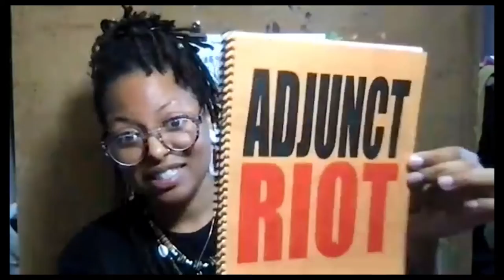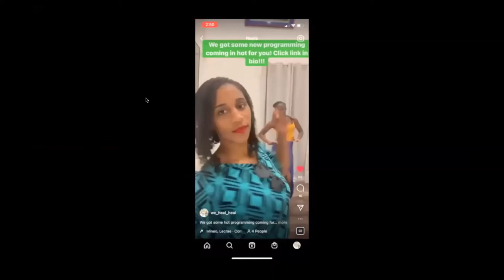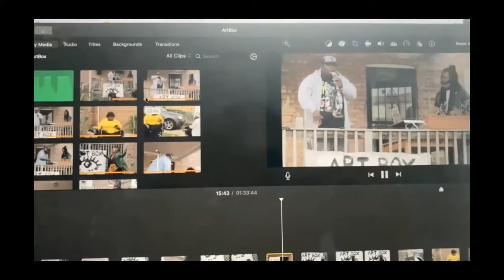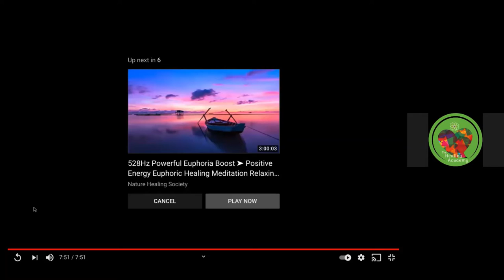[Kappa Chapter] Walking With Black Women Artists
CHICAGO- Kappa Chapter of Gamma Xi Phi, the professional fraternity for artists, presented a virtual artist talk featuring Venise Keys and Dionne Victoria, two dynamic artists on the South Side. The event was hosted by Ms. Natalie B, another accomplished creator, social justice advocate, and long-time business partner of Dionne Victoria. These high-energy artists performed live poetry before showing a recorded artist statement showing a progression of artwork to its current studio evolution.

“The artist talk went really well. It was engaging and was well received with the audience. It was great to have an opportunity to get to know two extraordinary artists of Chicago," said Natalie Battles, President of The Healing Academy and host of the Artist Talk.

Venise Keys is a visual artist, writer, and educator raised on the South Side of Chicago, Illinois. Venise’s art has exhibited at Front Room Gallery in Brooklyn, NY as well as the Museum Science and Industry, Plus Gallery, Woman Made Gallery, and Intersect Chicago (formally known as SOFA: Sculpture, Objects, and Functional Art & Design Fair) in Chicago. She has a Bachelors and Master’s degree in Painting with a Certificate in Women’s, Gender, and Sexuality Studies for her research on Black Feminist politics. She served as adjunct faculty of art for Illinois Central College, Bradley University, and has lectured at Dillard University on the role of the Black artist. This work is published in the scholarly journal, Kalfou: Comparative and Relational Ethnic Studies. This year, Venise’s writing on art education has circulated to Norway, and she is recently published in a New York arts and culture magazine, Hyperallergic. Venise is currently a visual art teacher at Art In Motion Creative Arts School and is the program director for the Kappa Chapter of Gamma Xi Phi.

Dionne Victoria is an educator and award winning Chicago artist whose artwork is a meditative tool to heal and express the soul. Dionne Victoria has exhibited in the United States Congress Library as well as in the Museum of Science and Industry. She has taught all over the Chicagoland area, in other states and in South Korea where she taught English, using art as a modality. She has developed a science-arts integration curriculum and She began her curating career under Tye Johnson Artistry and has curated all over Chicago including at the historic South Side Community Art Center. She has a Masters in Teaching from the University of Chicago and is a Field/WORK and HPAC resident alum. She is currently a science teacher at Art In Motion and holds the chair as treasurer and cofounder of the Healing Academy and is deputy and membership director for Gamma Xi Phi Kappa Chapter.

Gamma Xi Phi was established in 2010 at Ramapo College to provide a fraternal outlet for students engaged in the arts.  Today it maintains a presence of working artists from Vancouver, British Columbia, to the northeastern and southern regions of the United States.